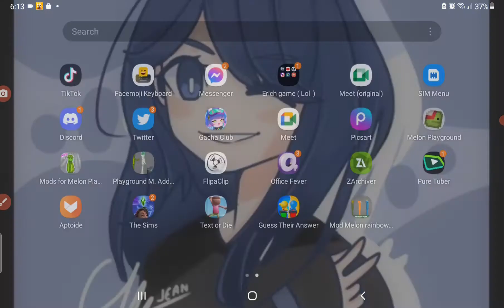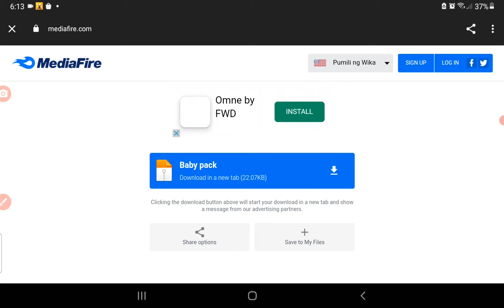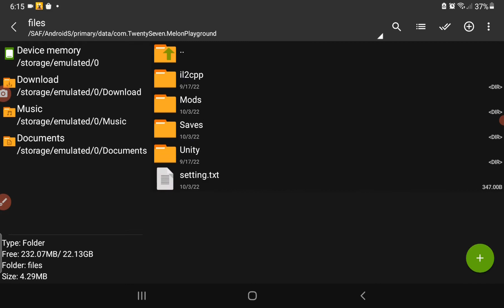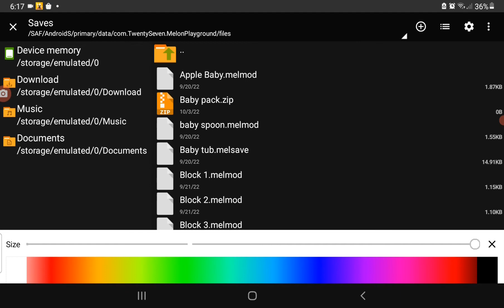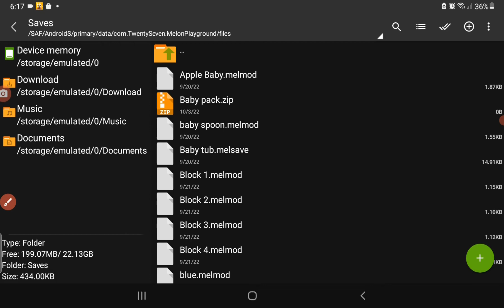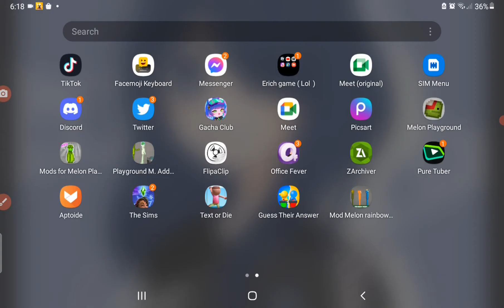how to get a baby pack in melon playground (in 01:06 i meant the description)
this will helo you btw

btw its teachers day here, is it teachers day there too?